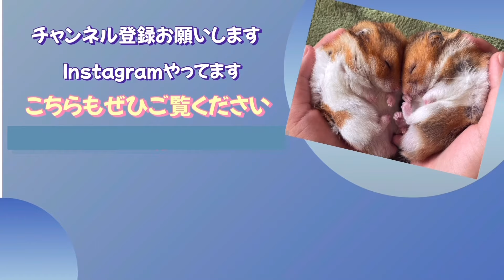【ハムスター】爆睡すぎるハムスターの体重測定の仕方はこれだ